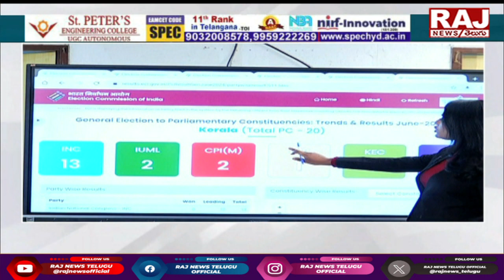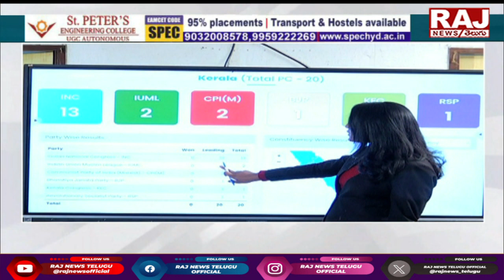తమిళనాడు కేరళలో తగ్గిన బీజేపీ ప్రభావం.. | Bjp Downfall In Tamilnadu - Kerala | Raj News Telugu